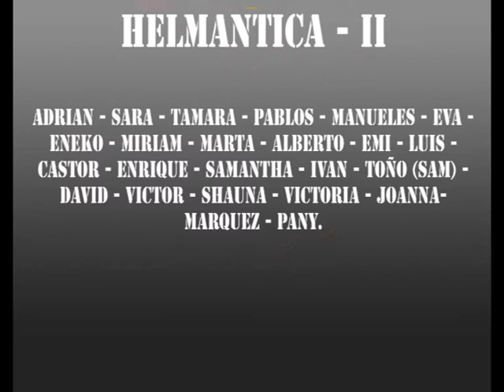Helmantica - II On Fire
Miedo y asco en la Helmantica,  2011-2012,
para flipar.